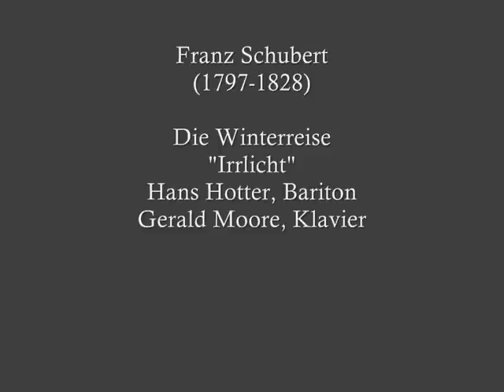Schubert - Winterreise - "Irrlicht", Hans Hotter, Gerald Moore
Franz Schubert (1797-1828) - Die Winterreise
"Irrlicht"
Hans Hotter, Bariton
Gerald Moore, Klavier

In die tiefsten Felsengründe
Lockte mich ein Irrlicht hin;
Wie ich einen Ausgang finde,
Liegt nicht schwer mir in dem Sinn.

Bin gewohnt das Irregehen,
's führt ja jeder Weg zum Ziel;
Uns're Freuden, uns're Wehen,
Alles eines Irrlichts Spiel !

Durch des Bergstroms trockne Rinnen
Wind' ich ruhig mich hinab,
Jeder Strom wird's Meer gewinnen,
Jedes Leiden auch sein Grab.

painting:
C. Blechen, Landschaft im Winter bei Mondschein, 1829